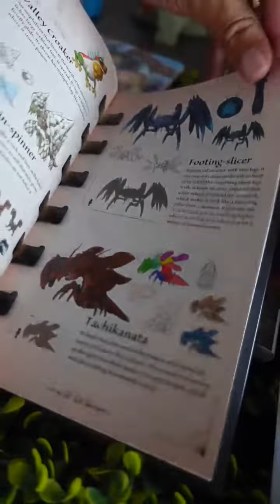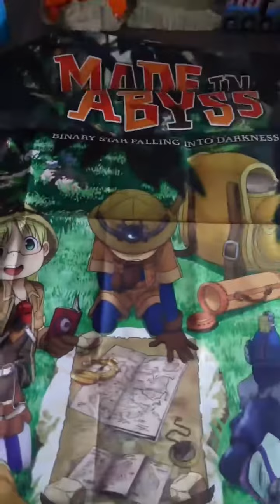Unboxing Collector Made In Abyss : Binary Star Failing into Darkness sur Nintendo Switch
Unboxing Made In Abyss : Binary Star Falling into Darkness Collector sur Nintendo Switch par @SpikeChunsoft_eng @NumskullGames

À retrouver en manga chez @editionsototo6889

En animé sur @CrunchyrollFR